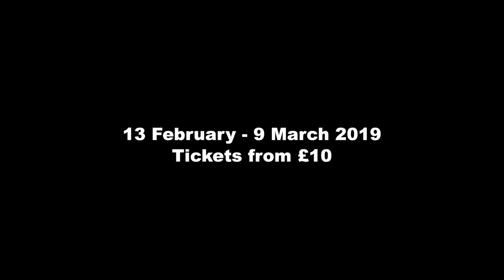Keith? | Trailer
arco.la/keith

Modern Britain. Moral chaos. Total nightmare.

A South African gunrunner turned Buddhist monk.
A gullible startup millionaire.
His radical feminist ex wife.
Their aid worker daughter.
The young British Muslim she met in Syria.
An ethical Serbian hitman.
And an unstable Brazilian cleaner.

£10 tickets available for every performance.